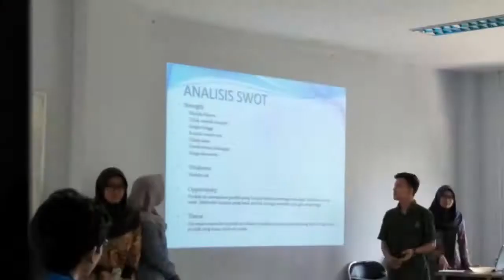PENDASKOP & PENMANKOP 2018 MOMENTS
Kegiatan Pendidikan Dasar Koperasi (PENDASKOP) ini dilaksanakan pada 2-4 Maret 2018 di Villa Cikoromoy Pandeglang - Banten. Setelah itu berlanjut ke alur pendidikan koperasi berikutnya yaitu Pendidikan Manajemen Koperasi (PENMANKOP) yang dilaksanakan di FT UNTIRTA pada 14-15 April 2018. Dari kegiatan tersebut banyak sekali ilmu yang dapat diambil dan diaplikasikan untuk berkoperasi serta berwirausaha.